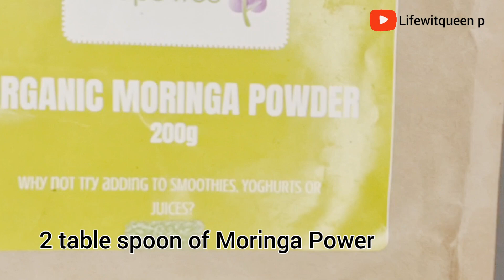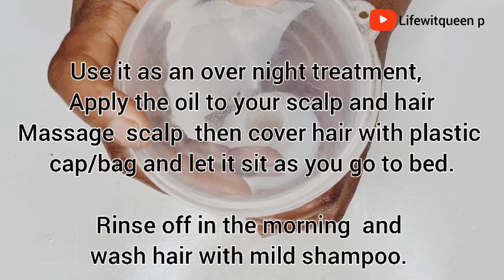STILL SHOCKED! HOW to grow your hair at rocked speed and prevent hair loss using moringa oil.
Today video im going to be showing you guys how to make amazing  oil using only moringa and other ingredients that can help you to grow your hair very fast and prevent hair loss.

This oil will grow your hair , prevent hair loss , prevent  bald spots and make you hair thicker and longer hair .

moringa  promotes  hair growth
moringa prevent  gair loss
moring prevent thinning hair
moringa  faster hair growth
moring for thicker hair
moringa  for moisture
moringa  prevent alopecia/baldness
moringa prevent  dry scalp
faster hair growth, extreme hair growth
natural hair, hair growth, your hair will grow like crazy, how to grow long hair, hair, grow hair fast no more baldness, your hair will never stop growing, 4chair, grow your edges, grow thinning hair, want thicker hair , want long and thick hair,  do not wash it out , don't Rinse it out, hair growth tips, extreme hair growth, virgin hair  for hair growth, moringa for itch scalp, rosemary hair growth , aloe vera water, natural hair, moringa  for massive hair growth, Aloe Vera for massive hair growth,
aloe Vera for HairLoss
moringa  loss edges
moringa for moisture rosemary for dry hair
fenugreek and moringa oil for hair growth bald spot hair growth oil hair loss oil stops hair loss in 2 weeks
cloves hair growth oil, your hair will grow like crazy with this oil, do not wash it out and grow hair like crazy , do th 2 Timex a week for faster growth, insane hair growth, natural hair growth oil, natural hair faster growth treatment, grow hair faster in a short time using this oil, grow hair and thicker,  you hair will never stop growing with this oil, add this one ingredients to you oil, better than rice water

Ingredients
moringa power
grapeseed oil
jojoba oil
vitamin E oil
Jamaica black castor oil
almond sweet oil

👇Also please checkout my other videos that👇 might be of interest to you.

2 method of how to use Mint Leaves For Unstoppable Hair Growth and as Leave in Conditioner For Repair Hair Growth